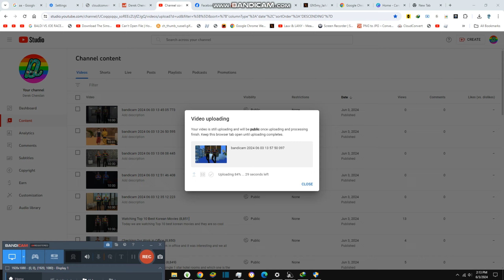Checking the Mirror about Dreams {8,868}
Today we are checking the mirror about dreams and this happens to our minds and also sleep